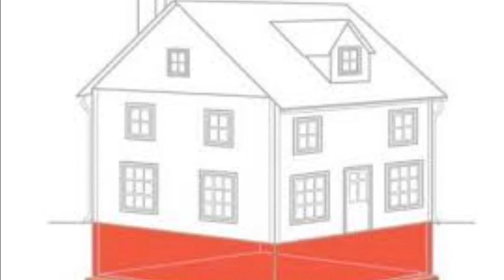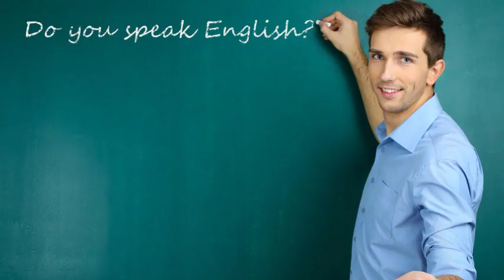Bet-Seber Seëningsvideos vir Prinsessies wat TLC benodig - Week 29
Mag jy elke dag ‘n stappie nader gee aan jou drome, mag jy aktief streef daarna om jou wildste drome uit te leef. Net soos die film Bucket List – mag jy so elke dag jou drome ten volle najaag. En verder mag jou drome totaal en al align met God se Wil in jou lewe. Elke keer wanneer ek Bet-Seber toe ry, dan sê ek saggies vir myself – jy moet hierdie nou geniet Nadia, want dit is jou droom wat waar geword het, mag jy ook sulke oomblikke kry waar jy wandel binne-in jou droom. We are living the dream. Jy is die kaptein van jou eie destiny, mag jy elke dag ‘n stappie nader gee aan jou drome.
SOmtyds is die doel van storms in ons lewens net om ons fondasies te versterk, om die huisies wat op sand gebou is te vervang met huise wat op rots gebou word. So indien jy weer deur ‘n storm of deur ‘n krisis werk in jou lewe, mag jy hierdie onthou dat hierdie is net ‘n nuwe versterkte fondasie wat gebou word in jou lewe.
Mag jy so ‘n oomblik kry van ‘n voetstoeltjie hierdie week, daardie oomblik van totale en volkome ontspanning, dat jy net kan relax en ontspan, jou voete op ‘n voetstoeltjie plaas en net relax. So gereeld hou die vyand ons so vasgevang in ons to-do lysies, in die dinge waaraan ons nog moet werk dat ons nie kan pause en net die oomblik kan geniet nie. Mag God vir jou so ‘n oomblik gee net van totale ontspanning dat jy net die oomblik geniet, dat jy nie gerush is om iets te doen nie, maar dat jy net werklik kan ontspan.
Ek dink so gereeld word ons geforce feed met al die nuttelose inligting, ons kyk teveel nuus, ons spandeer teveel ure op Facebook net om ander mense se lewens te covet, ons spandeer tyd op Instagram, ons binge-kyk ‘n series wat absoluut geen waarde tot ons lewe voeg nie, mag God Sy Warrior Engele instuur om ons te verlos van al die force feeding wat ons ontvang op nuttelose inligting en mag Hy ons gentle en saggies kom voer met die hemelse gedagtes, gedagtes van hoop en inspirasie en liefde.
Ek begeer al vir jare om ‘n mooi franse vlegsel te kan maak, ek sukkel werklik om dit reg te kry, so dit is my gebed vir jou en vir my hierdie week – mag God ons leer hoe om Franse Vlegsels te maak, of enige ander aktiwiteit waarmee jy sukkel, want dan kan jy omdraai en sê God het dit vir jou geleer. God het so vir my geleer hoe om perfekte gladde fondant aan te sit op ‘n koek toe ek nog koeke gebak het. Ek het lank gesukkel om dit glad en perfek te kry, maar op ‘n dag kon ek dit regkry en dit was alles te danke aan God. So net soos wat Hy my al geleer het hoe om die perfekte fondant op te plaas, mag Hy my ook so leer hoe om ‘n Franse Vlegsel mooi te maak, en mag jy ook leer hoe om meer vir God te vra vir hulp.
Wanneer jy op Facebook of Instagram rondkrap lyk dit altyd asof almal anders se lewens net so perfek is, asof hulle alles net so maklik regkry, ek wil jou bemoedig en jou motiveer – almal plaas net hulle beste op sosiale media. Niemand se lewens is so perfek soos wat hulle wil voorgee op sosiale media nie, moenie dat die duiwel vir jou leuens fluister in jou oor nie. Net soos hierdie clip vanuit SATC verhoudings lyk beter vanaf die buitekant.